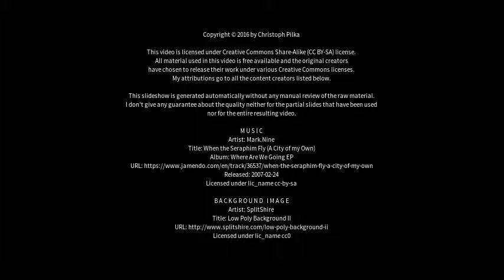Best places to visit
Best places to visit - Altenburg (Germany) Best places to visit - Slideshows from all over the world - City trips, nature pictures, etc.